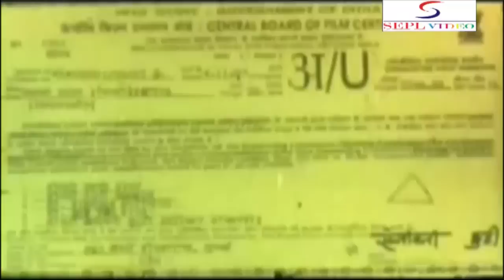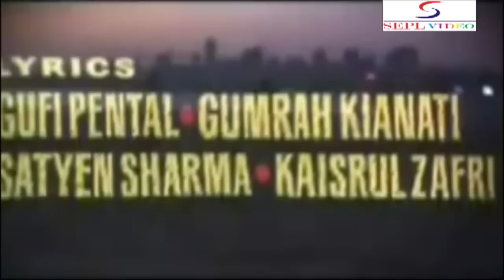Ajnabi Saaya Full Movie Part 1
Ajnabi Saaya is a Hindi movie starring Pratibha Sinha, Prem Chopra and Johnny Lever.